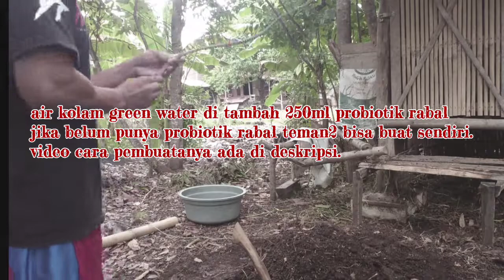Cara membuat pupuk kompos dari kotoran kambing Hasil Dangdut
subscribe juga chanel "BOWO MUSIK" Halo kawan ku semuanya jumpa lagi dengan saya di shentet catfish chanel, tentunya chanel yg membahas tentang cara budidaya lele yang baik dan, kali saya akan membahas tentang cara membuat pupuk kompos hanya dengan limbah air kolam lele green water
Probiotik rabal